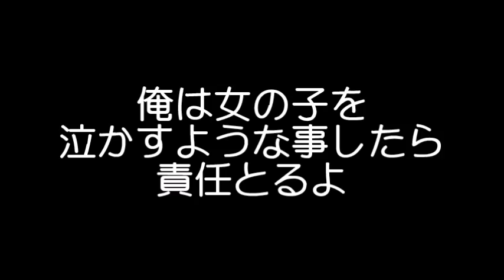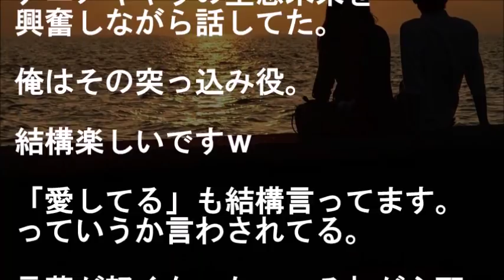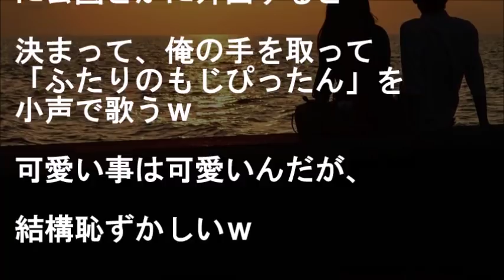サークルのコンパ中、隣のA子にだけ俺の不器用な恋愛体験を話し誠実アピールした結果、逆側の女の子が俺の膝に突然・・・【馴れ初め 大学生 出会い・縁 先輩後輩 年下の女性 感動する話 スカッとする話】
女『先輩(俺)が私をなかせた』
俺＆A子「ん？」

サークルのコンパ中、
隣のA子にだけ俺の不器用な恋愛体験を話し
誠実アピールした結果、
逆側の女の子が俺の膝に突然・・・

【恋愛・結婚 馴れ初め話 大学生 出会い・縁 先輩後輩 年下の女性 感動する話 スカッとする話】

★大学の新歓コンパで会った女の子に突然住所を聞かれて俺が答えると不思議そうな顔した彼女は・・・【馴れ初め 出会い・縁 年上の女性 幼馴染 再会 いい話 鈍感・勘違い 感動する話 スカッとする話】

★サークルで肝試し中、高圧的な社長令嬢に突然手を握られ、俺が理由を聞くと予想外すぎる返答が・・・【馴れ初め 出会い・縁 大学生 いい話 告白 ツンデレ 鈍感・勘違い 感動する話 スカッとする話】

★大学で見知らぬ女性に呼び出され行ってみたら俺の妹が居た。彼女に言われて初めて妹の状況に気づいたバカな俺は・・・【馴れ初め 鈍感・勘違い いい話 兄妹・家族 感動する話 スカッとする話】